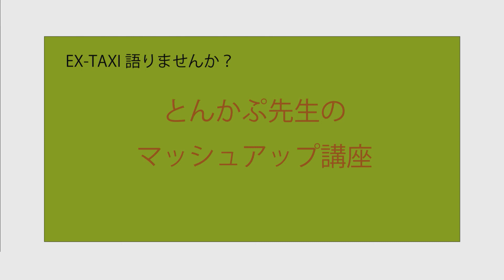C-LES Streaming presents [EX-TAXI] Tonkap先生のマッシュアップ講座 18.10.2014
EX-TAXI
毎月第三土曜日配信
DJ nobu a.k.a Not ButとM.IIDA ex.P-xyがホストを務めるTechnoやDJを主軸としたサブカルチャーを追い求めるUnderground Program!
独自の選曲眼によるテクノサウンドのDJ MixとDJやバンドからボーカリスト等、サブカルチャーに通じたNot ButとM.IIDAの慧眼によって選ばれた多彩なゲストを招いた「EX-TAXI語りませんか?」のコーナーはカオス!果たして今回はどんなトークが飛び出て来るのか??
[Contents]Minimal,Tech House,Techno,Deep Techno,Progressive House,Noise,Subculture,Tokyo,
[DJ]nobu,M.IIDA( 縁(EN) /宴JOY!)
[Gust]Tonkap → Profile is here